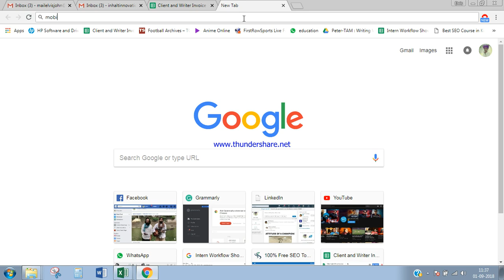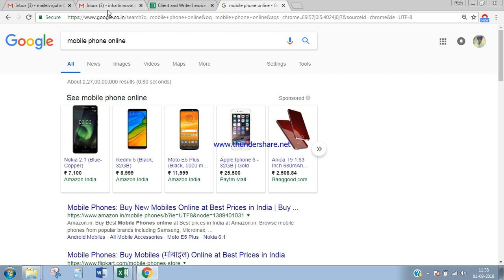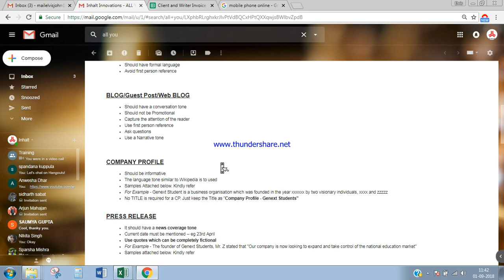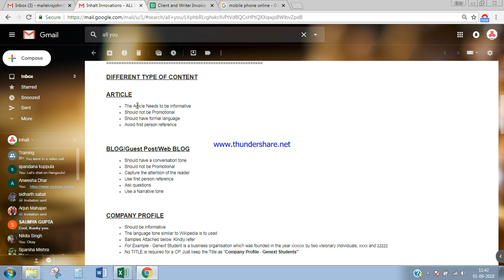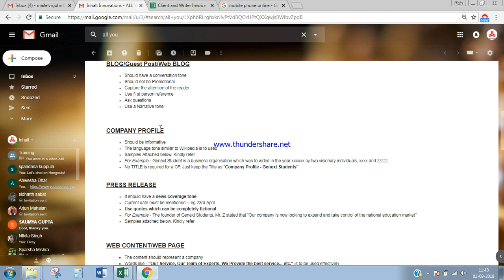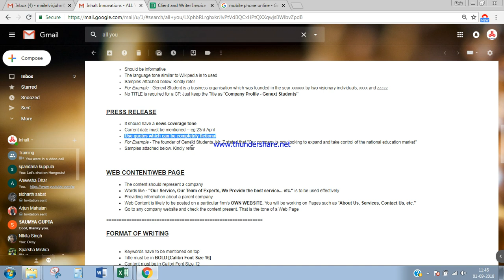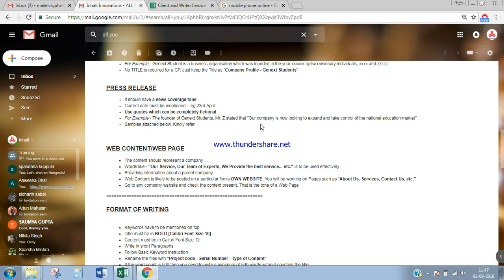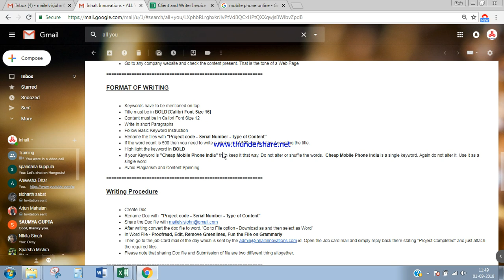Inhalt Innovations - Training Video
Hello Writer!!
This is the first training video. In this we have discussed the following aspects
1. Plagiarism and Content Spinning
2. Keywords and SEO
3. Basic Keyword Usage and Various Type of Content